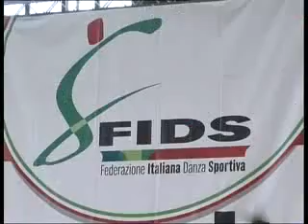CROTONE E DANZA SPORTIVA